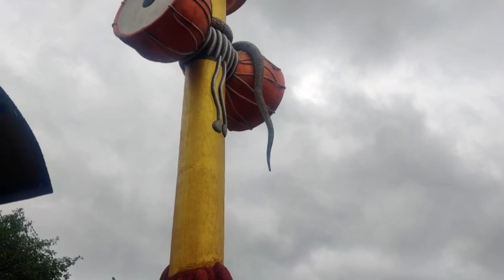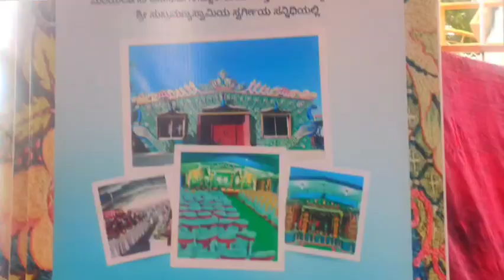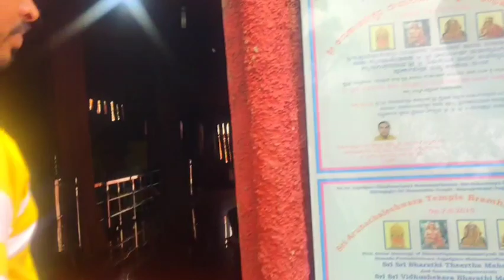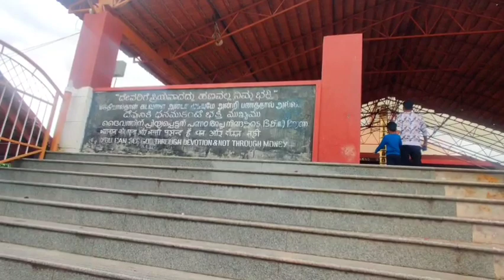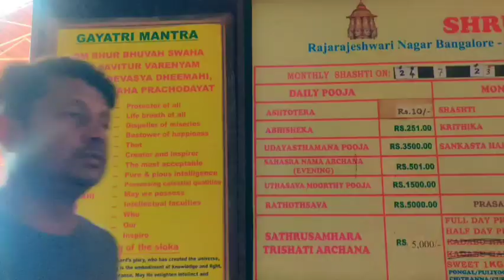Big Murugan Temple in Bangalore||Shrungagiri Sri Sanmukha Swami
shrungagiri Sri Sanmukha Swami temple in Bangalore